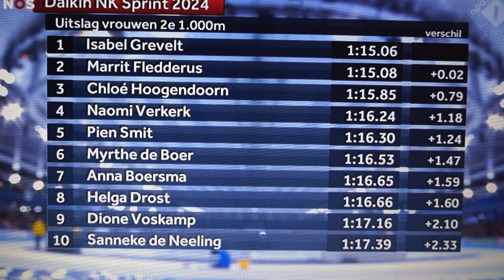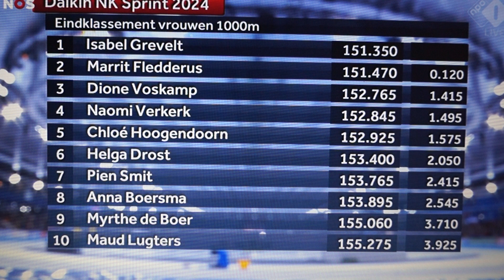NK allround en sprint schaatsen Thialf Heerenveen februari jaar 2024 vrouwen 1000 meter